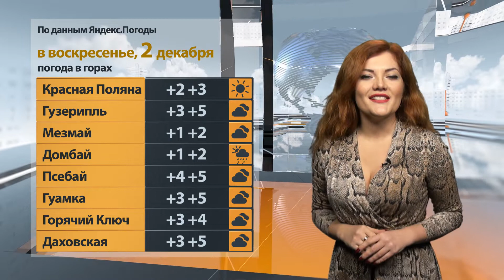«Погода Юга». Прогноз на 02.12.18